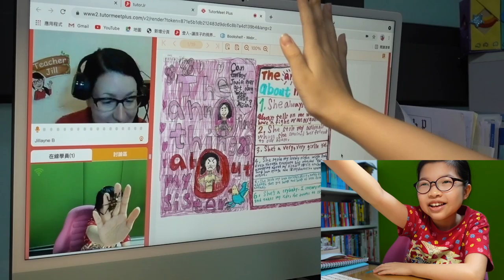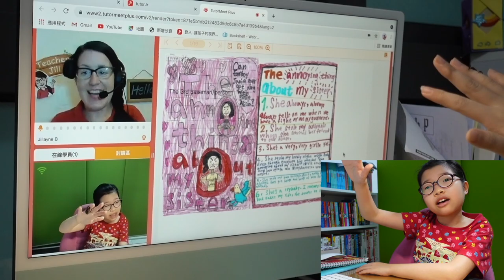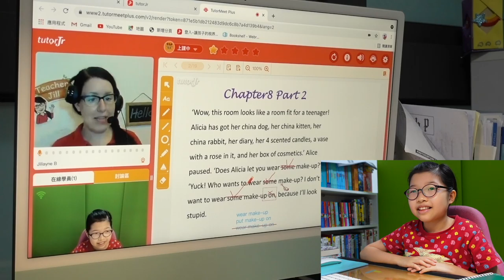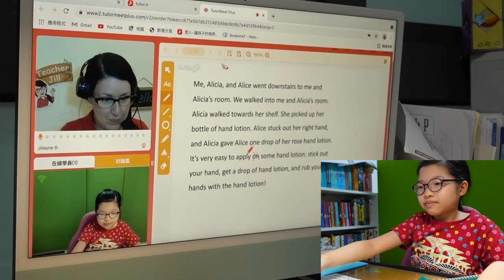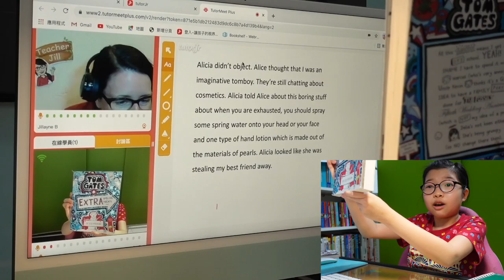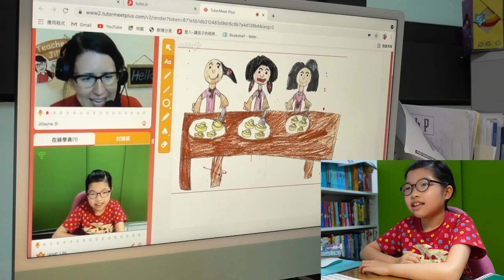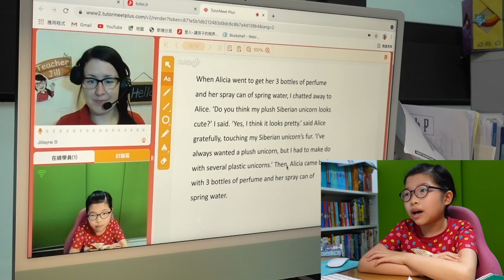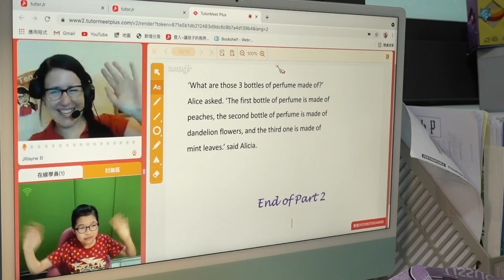20210807 一對一45分鐘上課實況